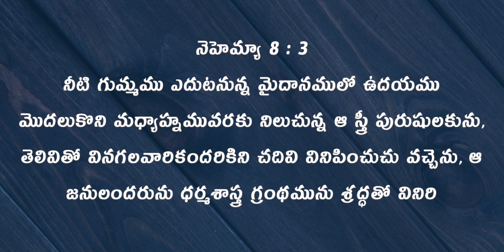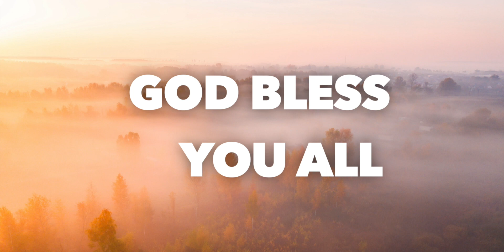Daily Bible Message 26.12.2021 | Nehemiah నెహెమ్యా Chapter 8 Verse 3